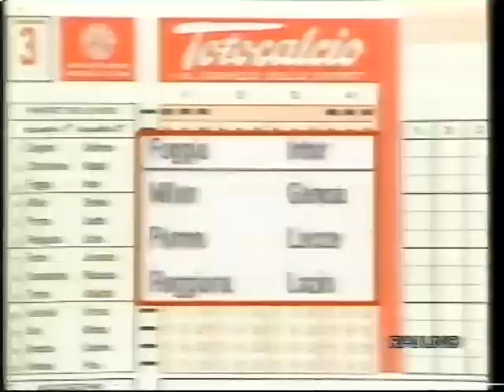Anni '90 uno speciale su Emanuele Pellizzaro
Aveva appena ereditato la maglia da Angelo Di Livio, una bella responsabilità per un padovano doc che avrebbe regalato ai biancoscudati molte soddisfazioni nelle stagioni successive.